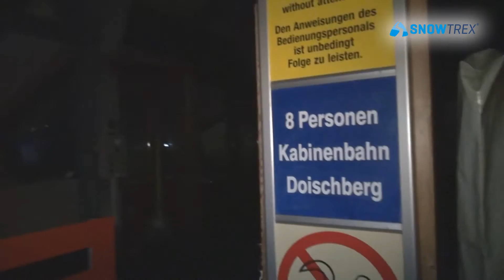Ski holidays Fieberbrunn - winter holidays - ski deals - apres ski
Ski holiday incl. lift pass in Fieberbrunn - info and booking

Fieberbrunn – the “most well-hidden ski area of the Alps“

The idyllic resort Fieberbrunn lies in the heart of the Kitzbühl Alps at an altitude of 790 metres. The largest resort in the Pillersee Valley, Fieberbrunn, is located in north-eastern Tyrol and can be reached within 40 kilometres when taking the Wörgl exit from the Inn Valley Autobahn.

Still preserving its original charm, the winter sports resort passes as a secret recommendation, even today. Fieberbrunn scores with its very own flair, modern mountain railways, and magnificent pistes that offer something special for every skiing fan. The beautiful apres ski bars and numerous restaurants invite you to linger after a long day in the snow.

Holiday-makers can also look forward to a wide selection of leisure time activities. Try the high-rope course, which is also open in winter, enjoy a beautiful horse-drawn sleigh ride, or marvel at the views during a tandem flight – you will find whatever you’re looking for. More information about tandem flights is available at the „Fontana Stadl“, right next to the gondola’s valley station.

From this high up you can also catch a glance of the winter hiking trails, inviting you to take a snowshoe hike or a cosy horse-drawn sleigh ride through the wintry landscape. If you’re looking for relaxation instead, the local activity pool with sauna village will give you all the energy you need for a new day on skis.

Fieberbrunn has even more to offer than just fun on the slopes. Popular apres ski locations like the “Enzianhütte” at the Doischberg, the “S4 Alm” and the “Biwak” are all located next to the valley station.

Look forward to diverse holidays in Fieberbrunn.